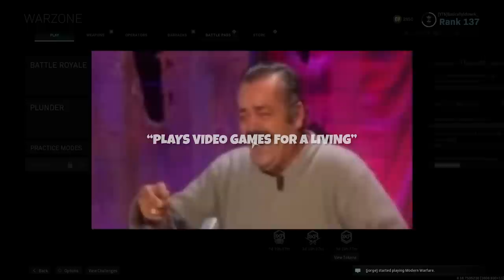Playing with the head of Youtube Gaming! - Call of Duty Warzone!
Support a Creator Code: Basicallyidowrk!